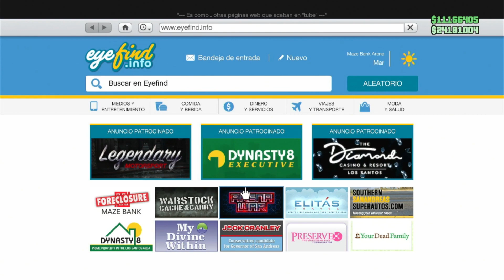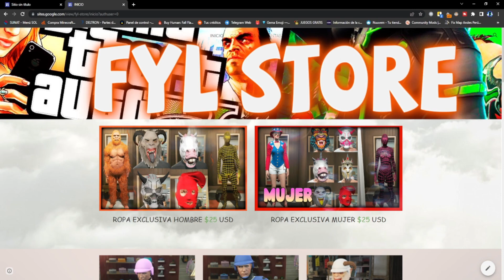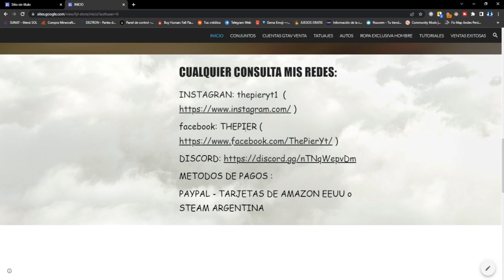SIN YATE| COMO MODEAR COCHES CUALQUIER COCHE CAR TO CAR FACIL Y RAPIDO en GTA 5 Online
💰 DONACIONES 💰